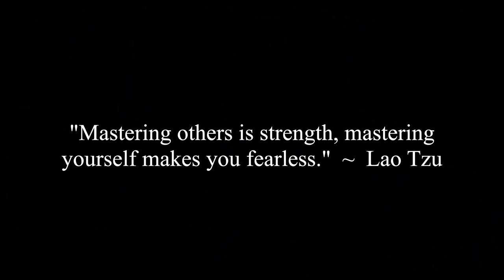Why Do Men Get Bored Of Women?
Caroline, Jocelyne and Corey discuss why men get bored of women which is inspired by Robert Greene's book, The Art of Seduction.